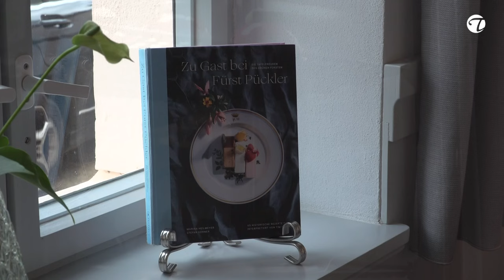Tim Sillack lädt ein ins Cavalierhaus Branitz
„Ein Kavalier von Kopf und Herz ist überall willkommen.“, so heißt es heute noch im Cavalierhaus Branitz. Dieses Zitat stammt von Goethe selbst und beschreibt einen Spirit, den der Gast heute spüren kann. Neben dem fürstlichen Ambiente, steht hier das Zusammenspiel der Aromen im Vordergrund!

Dem Meisterkoch und aus unserer Sicht, Sternanwärter, Tim Sillack, gelingt eine hervorragend moderne Interpretation der Küche von Fürst Pückler. Mehr Info´s zum Gastgeber hier: